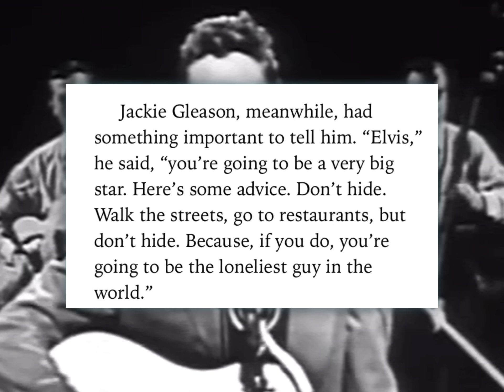Advice given to Elvis at 21 that could’ve SAVED HIS LIFE 🚨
*REMINDER: These videos are for YOUR ENTERTAINMENT. The subjects and claims in these videos come from the people who were there. We can’t know for certain if any of it is FACT or not. So, take these all with a grain of salt. It’s for  YOU to interpret it as you see it. I do hope though you enjoy them.